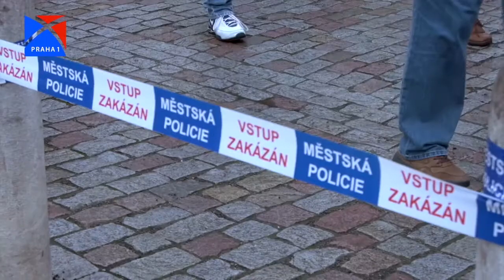20130602_Povodně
Povodně v Praze 1 - neděle odpoledne 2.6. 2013,